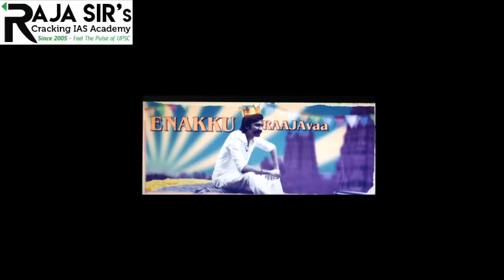UPSC CIVIL SERVICES EXAM | RAKITA, RAKITA |Raja Sir's Cracking IAS Academy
# Raja Sir's Cracking IAS Academy, Chennai - IAS COACHING